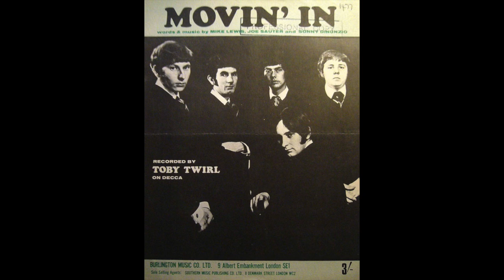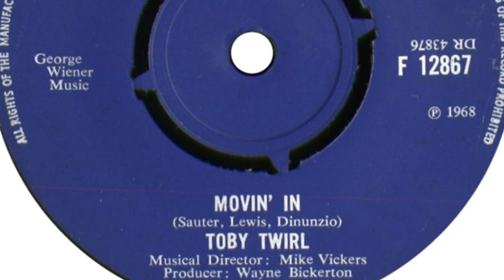Toby Twirl - Movin' In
Formed in 1968, Newcastle upon Tyne, England. Disbanded 1971. Featured here is the a-side of their 3rd and last single 'Movin' In / Utopia Daydream' released on 'Decca' in 1969.

Members
Barrie Sewell (organ)
Nick Thorburn (guitar)
Stuart Somerville (bass)
David "Holly" Holland (vocals, ?-1969)
Richie McConnell (drums)
John Reed (drums)
Steve Pickering (vocals, 1969-71)
Dave Robson (bass)